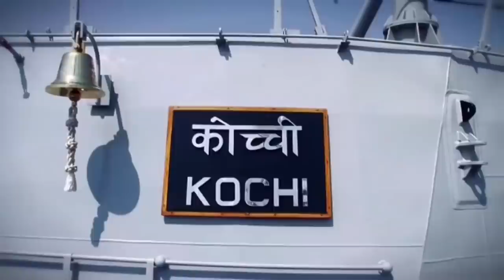Indian navy's new | stealth | guided-missile frigates | INS Nilgiri | Kannan info Tamil | KIT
In this video i am going to explain about INS Nilgiri Indian navy's new stealth guided-missile frigates and it's details.

TEDBF | better than Rafale | TEDBF vs Rafale | Kannan info Tamil | KIT -